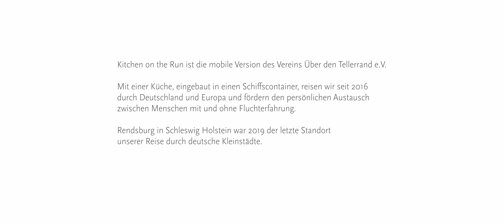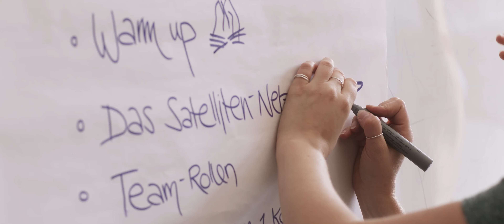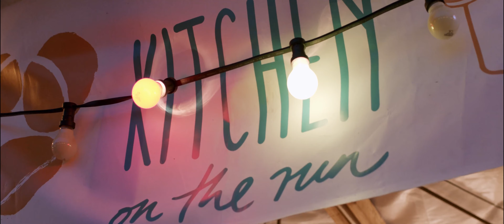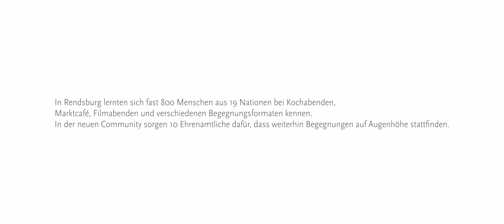Kitchen on the Run in Rendsburg